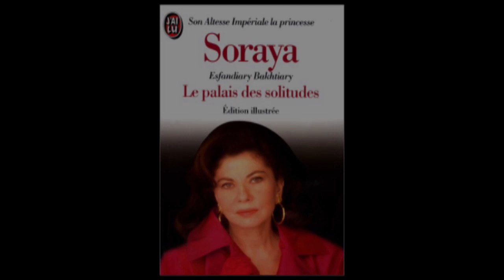Soraya Esfandiary Bakhtiari - Mantan Ratu Iran Yang Diceraikan Karena Tidak Bisa Memiliki Anak!!!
Assalamualaikum Warohmatullahi Wabarokatu
Jumpa lagi di video terbaru channel TIM STORY DUNIA Kali ini kami akan mengangkat kisah tentang mantan Ratu Iran yang kononnya adalah istri yang paling dicintai namun sayang harus diceraikan karena tidak dapat memberikan sang raja keturunan. Penasaran dengan kisahnya? Yuk langsung aja dibahas..

Semua video dan gambar bukan milik pribadi dan digunakan hanya sebagai media untuk membuat ceritanya yang kami sampaikan lebih mudah dipahami

Mohn maaf apabila ada salah kata, tulisan hingga pengucapan dan semoga video kami dapat menjadi hiuran yang informatif

Salam Hangat,
TIM STORY DUNIA